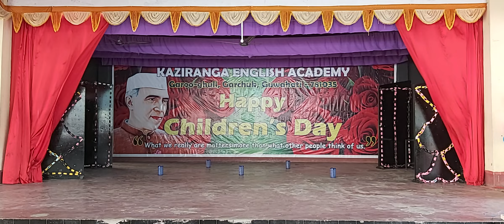Teacher's Dance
KAZIRANGA ENGLISH ACADEMY
10+2 CO-EDUCATIONAL
DAY BOARDING
HOSTEL FACILITIES FOR BOTH BOYS AND GIRLS
Contact- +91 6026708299, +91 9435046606
Facilities
INFRASTRUCTURE
• Boys hostel
• Laboratories
• School bus
• Elevators
• Day boarding
• Playground
• GPS bus tracking system
• Girls hostel
• AC classes
• Auditorium
• Library
• Meals
• Smart classes
• WIFI
• CCTV
• Cafeteria
• Medical room
EXTRA-CURRICULAR ACTIVITIES
• Annual cultural program
• Nature environment activities
• Drama
• Music
• Debate
• Annual exhibition
• Dance
• Annual sports
• Art and craft
• Picnics excursion
SPORTS & FITNESS
• Martial Arts
• Indoor sports
• Yoga
• Gymnasium
• Swimming pool
• Outdoor sports